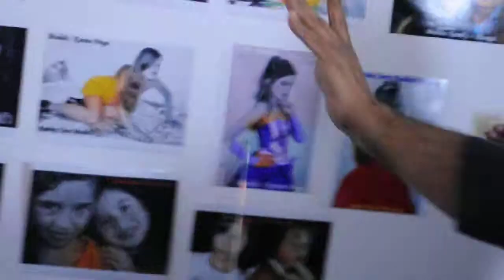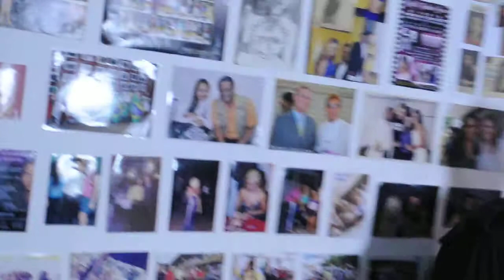TOM paparazzy TV PARA NOSSA ALEGRIA no studio